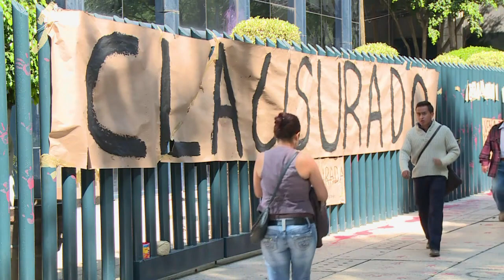HRW critica governo mexicano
O Human Rights Watch criticou nesta quinta-feira o Governo do presidente Enrique Peña Nieto por reagir com lentidão ao sequestro dos 43 estudantes no México.